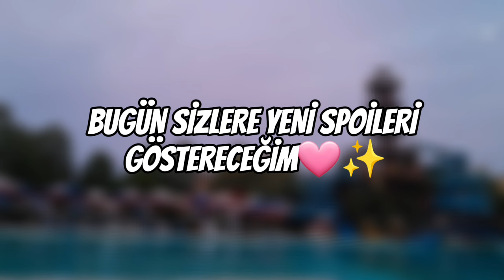OYUNA "XD GAMES" GÜNCELLEMESİ GELİYOR🛹🩶(YENİ EV,KIYAFETLER VE DAHASI )| MERYEM PK XD